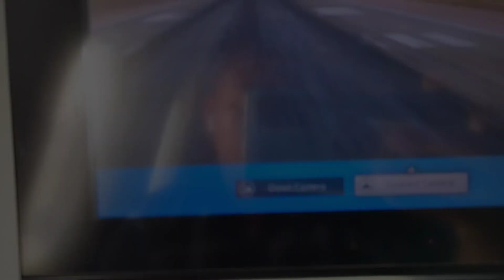Bahrain to Bangladesh vlog-2 || Sahadat H Neel || New video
দীর্ঘ সাত বছর পর দেশে ফেরার অনুভূতিটাই আলাদা যা বলে প্রকাশ করা সম্ভব না।

নতুন কিছু করার প্রচেষ্টা সবাই সাপোর্ট করবে।